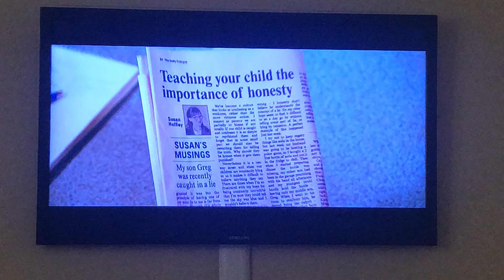Diary of a Wimpy Kid: Rodrick Rules: Rockin’ rapids scene